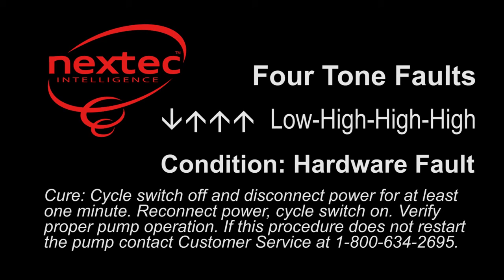Fill-Rite nextec - 4 Tone Diagnostic Video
4-Tone Diagnostic Video to aid customers and service technicians when servicing the Fill-Rite nextec Intelligent Pump. This video covers the 4-tone diagnostics that pertain to pump and software concerns. Listen to the tones your pump is generating, and compare them to these to determine the appropriate course of corrective action.